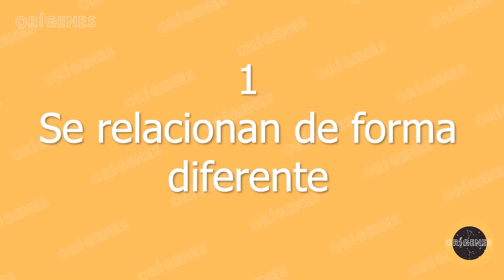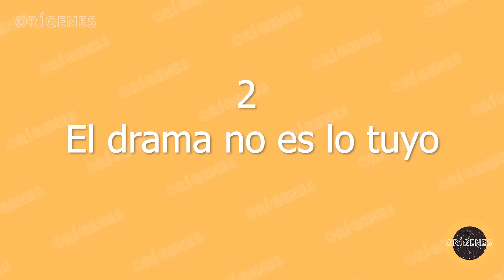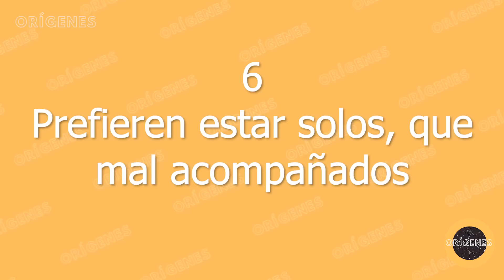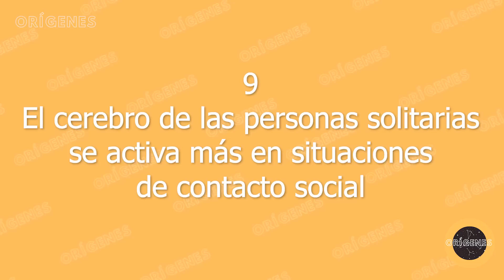RAZONES por Las que las PERSONAS INTELIGENTES Son SOLITARIAS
Una persona inteligente ve el mundo de forma diferente y sus necesidades emocionales y sociales también son diferentes. Todos tenemos aliados, amigos y buscamos un grupo para encontrar un compañero o compañera para reproducirse tal como se hacía hace millones de años, pero quienes tienen un cerebro más evolucionado no poseen los mismos requerimientos.

Los expertos señalan que, desde el punto de vista evolutivo, la gente con un intelecto superior está mejor equipada para lidiar con los desafíos que el mundo actual les presenta, pudiendo resolver estos problemas de forma más fácil y sin la necesidad de contar con nadie. Así que, si siempre prefieres leer un buen libro en el sofá o ver tu serie favorito en lugar de comer fuera o ir a una fiesta con amigos, ¡esto es para ti!

Una persona inteligente opera de forma diferente y sus necesidades emocionales también son diferentes. Según Einstein “la monotonía y la soledad de una vida tranquila estimula la mente creativa”. Así que, si disfrutas de estar solo, no es un defecto, es una prueba de inteligencia.